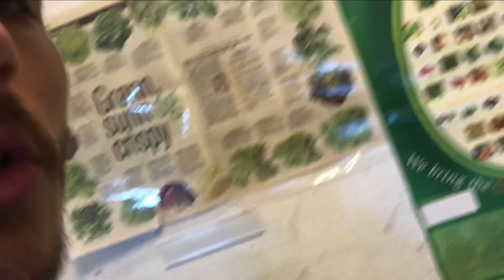LOOK WHAT I FOUND!